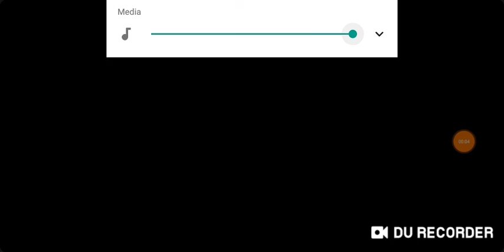Simon's Cat Dash #564-570(7)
What a fricking masterpiece